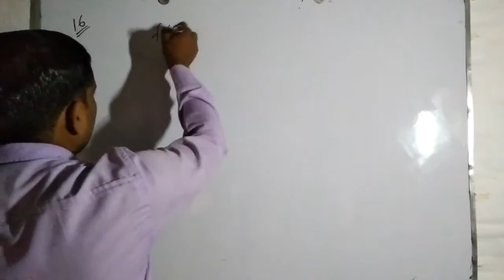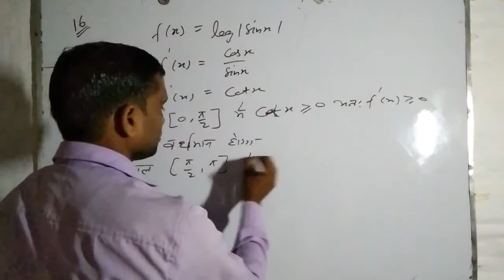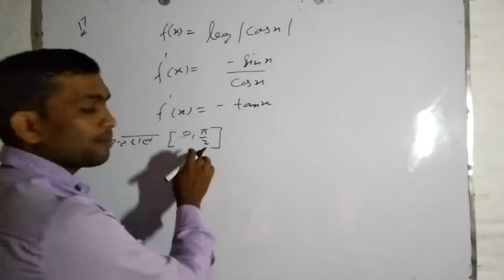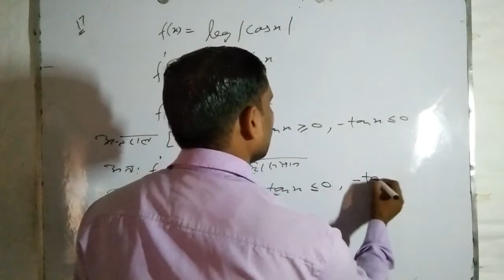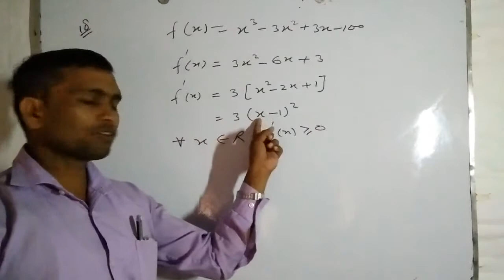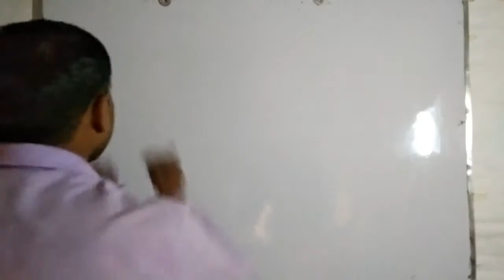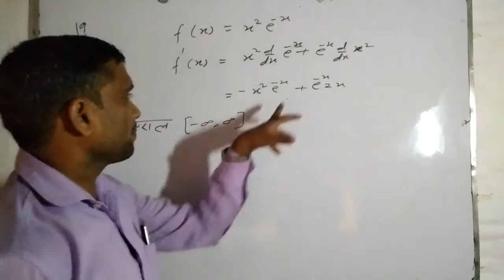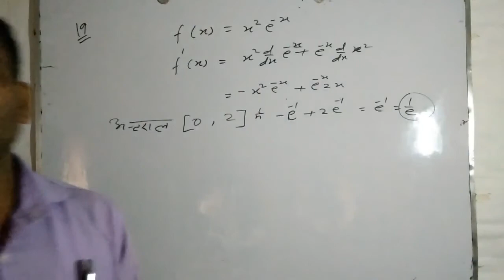Exercise 6.2 Increasing & decreasing functions